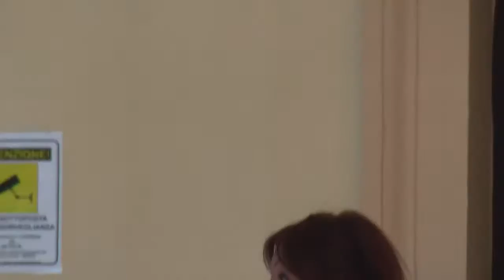musaica 2015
gabriele cavallari roma